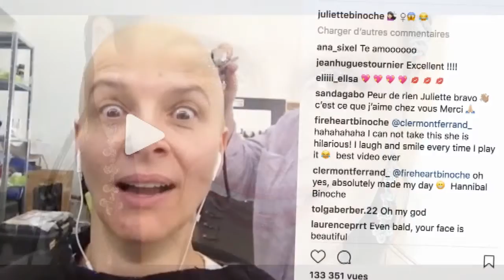VIDEO Juliette Binoche dévoile son look totalement surprenantL'acteur Bill Cosby a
VIDEO. Juliette Binoche dévoile son look totalement surprenantL'acteur Bill Cosby a été reconnu.
Juliette Binoche est méconnaissable. Ce jeudi 26 avril, la comédienne de 54 ans a publié une vidéo pour le moins étonnante sur son compte Instagram. Sur ces images, l'héroïne d'Un beau sourire intérieur apparaît comme on ne l'a jamais vue. Le sourire aux lèvres, la césarisée est totalement chauve. Derrière elle, une femme semble raser les derniers cheveux de son cuir chevelu. Alors, la célèbre actrice est-elle réellement passée à la boule à zéro ou a-t-elle simplement appliqué une prothèse ? Pour le moment, elle n'en dit pas plus.

Evidemment, les fans de la comédienne n'ont pas caché leur surprise : "Peur de rien Juliette bravo  c'est ce que j'aime chez vous Merci ", "Waou trop la classe comme ça La Juliette ;) passe faire du skateboard avec nous ", "Vous êtes magnifiquement incroyable", "vous êtes charmante même sans cheveux ❤❤❤", "Hannibaal le Kanibal lester & Lecteur Troie Pour BellA Clarisse Starling alias Juliette c"est parfait comme approche des Ténèbres de Houston & pas qu'à Nancy", "Même comme ça vous éte belle ", lit-on en commentaires. Certains, intrigués, se sont demandés pour quel tournage se préparait Juliette Binoche : "Bravo Juliette. Vous assurez  C'est pour quel rôle ? ", a commenté l'une d'entre eux.

A post shared by Juliette Binoche (@juliettebinoche) on Apr 26, 2018 at 4:00am PDT